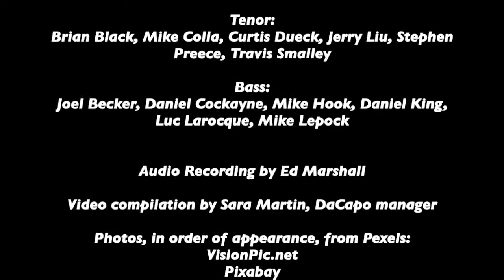DaCapo Chamber Choir and Orpheus Choir of Toronto present Leonard Enns' "This Thirsty Land"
Live concert recording of This Thirsty Land by Leonard Enns.
Winner of the 2020 Choral Canada Outstanding Choral Composition of the Year.
April 28, 2018  Trillium Lutheran, Waterloo, ON

DaCapo Chamber Choir (dir Leonard Enns) and Orpheus Choir of Toronto (dir Robert Cooper) with instrumental ensemble; conducted by Leonard Enns.

First Violins: Stephen Marvin (Concertmaster), Barbara Hindrichs, Kailey Richards
Second Violins: Suhashini Arulanandam, Alexis Brett, Jimin Shin
Violas: Mary McGeer, John Wiebe, Tracy Poizner
Cellos: Kerri McGonigle, Joel Tangjerd
Bass: Filip Stasiuk
Oboe: Sarah Cardwell